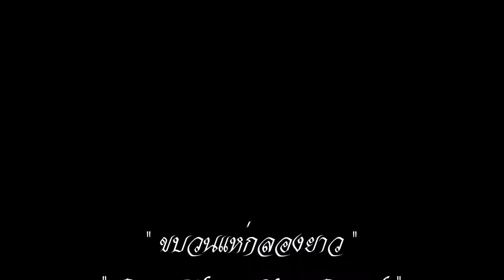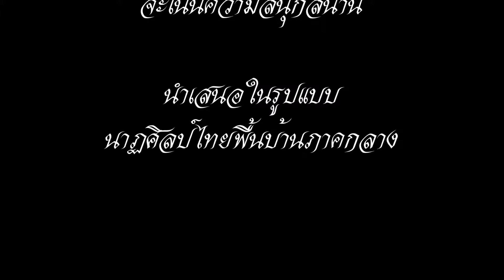ขบวนแห่กลองยาว 19th Ann Thai Classical Performing Arts Showcase 06-17-17, (3/17)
แสดงที่งานมหกรรมดนตรีและนาฏศิลป์ไทยครั้งที่ 19-"แผ่นดินถิ่นทอง", @Panorama High School, Panorama City, CA นำเสนอโดย คณะครูอาสาสมัครประจำการ 1 ปี รุ่นที่ 21, ผู้ปกครอง และ นักเรียนโรงเรียนพุทธศาสนาวัดไทยลอสแอนเจลิสภาคปีการศึกษา 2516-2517